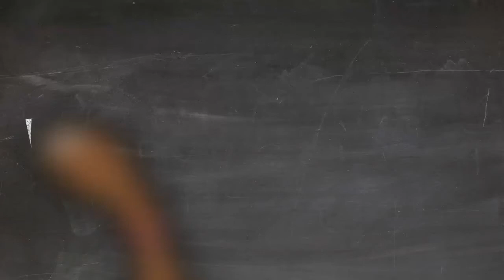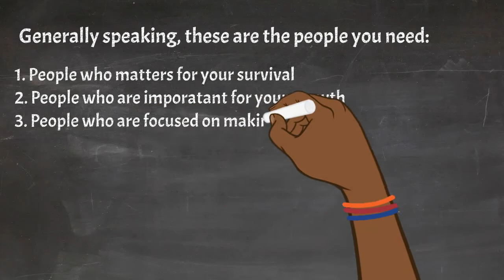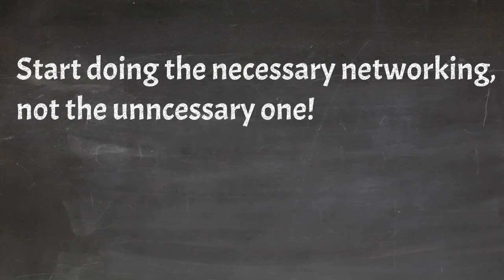Networking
Today’s topic is about the importance of networking. Firstly, what is networking?
Networking is building relationships with people who might be useful to know, most times these people might often become your friends. Are you the type that prefers to work alone? You don't like being around others? Or being helped by others? You just want to do everything alone well I totally understand but today let's look at why that is a disadvantage to you. The importance of having people around you comes with a lot of benefits, but there is a very important question you have to ask, what kind of people should I keep around me?
The people who should be a part of your network all depend on who you are and what you want.
Generally speaking, there are certain people we all need in our lives just to name a few, there are some people that you need in your life.
1. You need people who matter for your survival
2. People who are important for your growth
3. People who are focused on making things happen
4. People who have a solid vision and a future they want to build
5. People who you can call for help now and several years later
6. People who will both listen to you and encourage you
7. People who would influence you to change to a better version of yourself These are some people that we all need in our lives.
Don't unfriend the people in your life after watching this video but rather take an understanding with you as you go that the people in your life should be there for a reason, because there would be a stage in life whereby you need money, yes, but you need people even more just know the people you are moving with, the people who are really important in your life these are the people you should grow with in order to get far.
Start doing the necessary networking, not the unnecessary one.